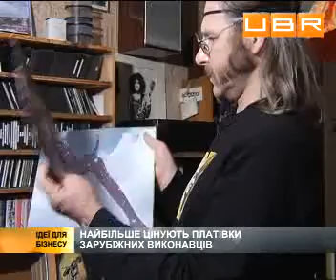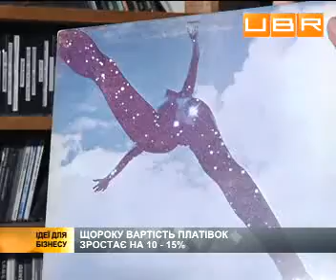Как заработать на виниловых пластинках?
ubr.ua - украинский бизнес ресурс : Вы коллекционируете виниловые пластинки? Вскоре свое хобби сможете превратить в бизнес. Стоимость ценных экземпляров, говорят любители винила, ежегодно растет на 10 - 15 процентов.
Комментируют: коллекционеры виниловых пластинок Александр Валентинович и Сергей Кривко .